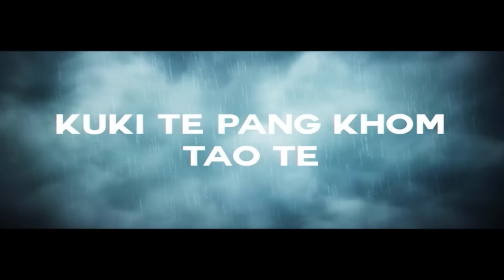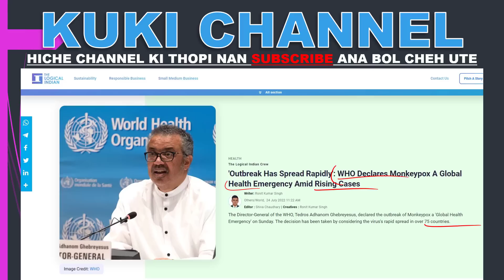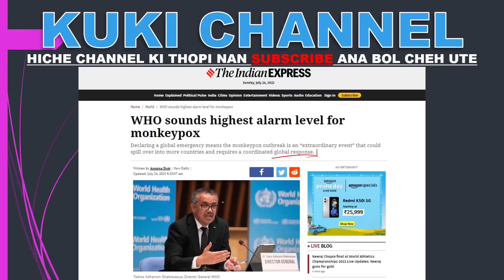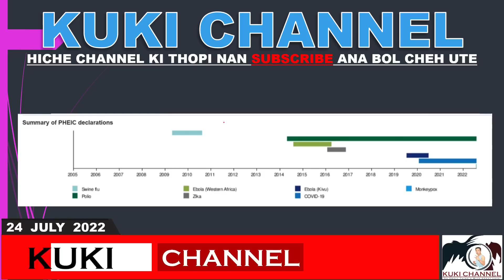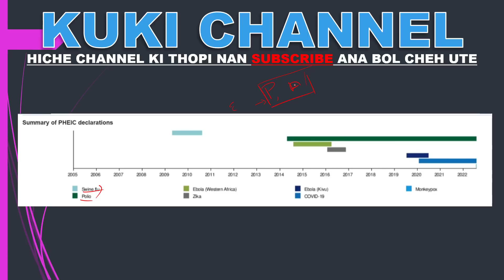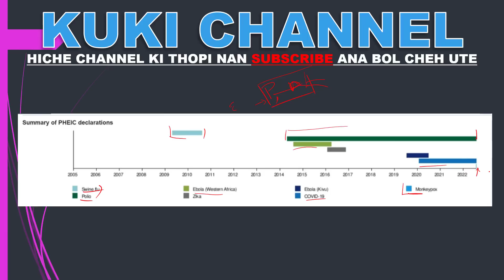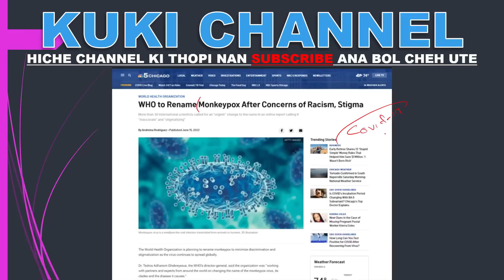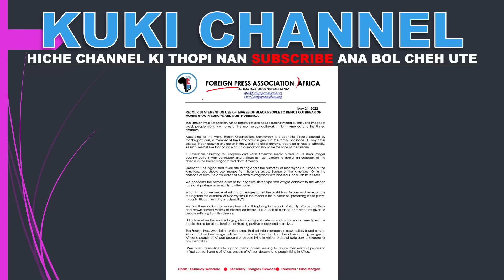MONKEYPOX JEH A WHO HEALTH EMERGENCY PHONG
WHO IN GLOBAL HEALTH EMERGENCY PHON DOH NA NEI KIT TA.